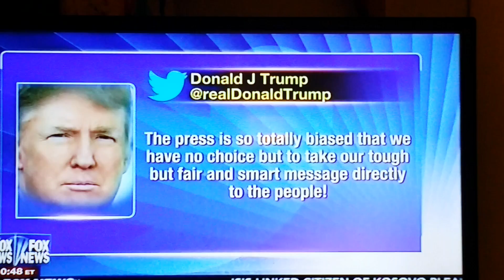PAUSE on Infiltration is Not Hurting Anyone Its Protecting US!